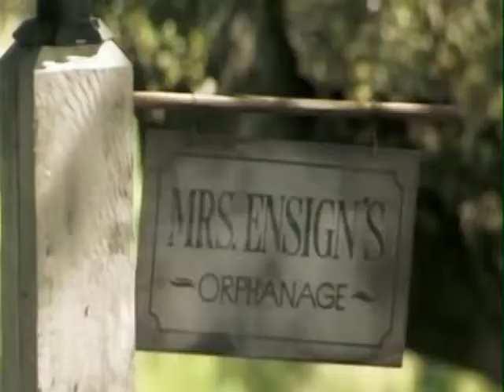Say Say Say (Paul McCartney & Michael Jackson)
Say Say Say vídeo clipe...